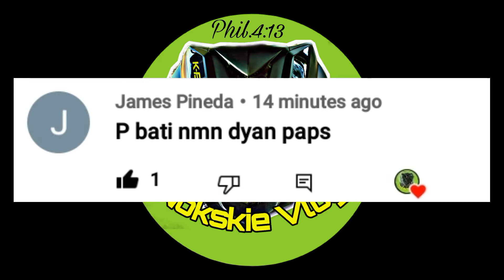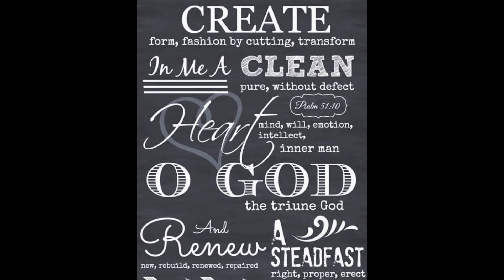After 6months!? Linis Pangilid ni K-Blade 125.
Ito ay kaunting kaalaman ko lamang sa aking motor,kung may kakulangan,o may mali ay pde po kyong magcomment sa comment section,sana ay may konti tayong natutunan sa videong ito salamat sa inyong Supporta mga Kapatid
Godbless everyone!